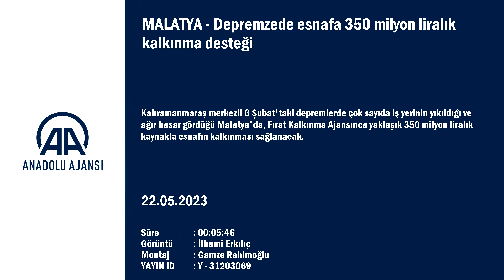Esnafa 350 milyon liralık destek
6 Şubat'taki depremlerde çok sayıda iş yerinin yıkıldığı ve ağır hasar gördüğü Malatya'da, Fırat Kalkınma Ajansınca yaklaşık 350 milyon liralık kaynakla esnafın kalkınması sağlanacak.